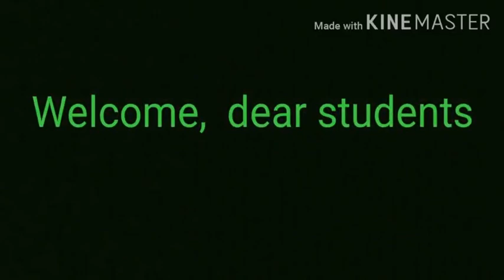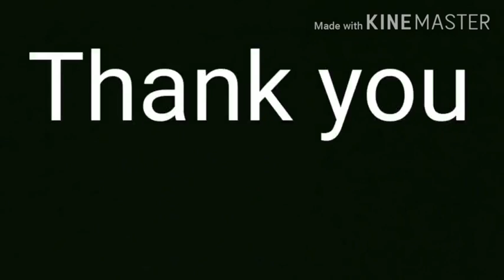HSLC 2022: SEBA : Correct forms of verbs: Tense Correction : HSLC 1998 to 2020 qs: Grammar Gyan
HSLC English Grammar under SEBA. complete answer on correct forms of verbs or tense correction from HSLC 1998 to HSLC 2020 along with 21other important questions.

correct form of verbs/tense correction PDF link -

Phrases and idioms PDF link :-

questions and answers PDF link-

English HSLC text all videos link-

Nelson Mandela :Long Walk to Freedom 1st part link -

A tiger in the zoo link.

General Principles of Teaching
Maxims of Teaching for Assam High School TET and CTET

Assam High School TET 2019
English grammar and pedagogy
clause
English Pedagogy
a letter to God
HSLC SEBA English text first flight
seba online class
seba online classes
seba online classes 2020
assam seba online class
seba online channel
seba online course
seba english class 10
seba class 10 english syllabus
seba class 10 english question answer
class 10 english seba board
seba class 10 english grammar